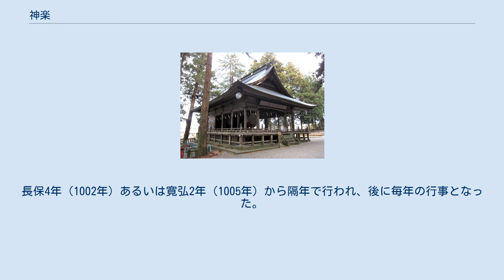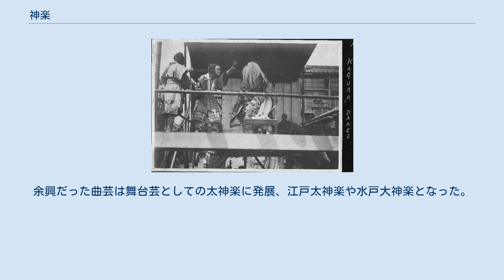神楽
巫女神楽 神楽（かぐら）は、日本の神道の神事において神に奉納するため奏される歌舞。
 巫女神楽（柏原八幡） 神社の祭礼などで見受けられ、まれに寺院でも行われる。
平安中期に様式が完成したとされ、約90首の神楽歌が存在する。
神楽は、神社に「神楽殿」がある場合、そこで行われる事が多い。
 一般に、「かぐら」の語源は「神座」（かむくら・かみくら）が転じたとされる。
神座は「神の宿るところ」「招魂・鎮魂を行う場所」を意味し、神座に神々を降ろし、巫・巫女が人々の穢れを祓ったり、神懸かりして人々と交流するなど神人一体の宴の場であり、そこでの歌舞が神楽と呼ばれるようになったとされる。
古事記・日本書紀の岩戸隠れの段でアメノウズメが神懸りして舞った舞いが神楽の起源とされる。
アメノウズメの子孫とされる猿女君が宮中で鎮魂の儀に関わるため、本来神楽は招魂・鎮魂・魂振に伴う神遊びだったとも考えられる。
 神楽は、宮中の御神楽（みかぐら）と、民間の里神楽（さとかぐら）に分けられる。
また幾つかの神社では、近代に作られた神楽も行われている。
 神楽を舞うための施設を神楽殿（神楽堂、楽殿）という。
 舞楽専用の施設を舞殿として区別することがある。
 特に里神楽では様々な用途の舞台（演舞場、演武場、音楽堂）、ライブステージ、コンサート会場として利用されることもある。
 神楽のダンス（1914年） 宮中の賢所で行われる御神楽（賢所御神楽）を指し、古くは内侍所御神楽と言われた。
雅楽（国風歌舞）に含まれる。
大嘗祭の清暑堂での琴歌神宴（神楽）、賀茂臨時祭の還立の神楽、園并韓神祭の神楽、石清水八幡宮臨時祭の神楽がもとになったという。
長保4年（1002年）あるいは寛弘2年（1005年）から隔年で行われ、後に毎年の行事となった。
 明治41年（1908年）の皇室祭祀令で「小祭」の一つと定められたが、1947年にその祭祀令は廃止となる。
 現在も毎年12月中旬に、宮内庁式部職楽部によって、簡略化された御神楽が賢所で行われる。
また、大嘗祭でも同様に行われる。
 彌彦神社の大々神楽 石見神楽（演目は『大蛇』） 一般的に「神楽」と言われるもの。
里神楽という語は御神楽と対比して用いられ、狭義では関東の民間の神楽を指す。
芸能研究者の本田安次（1906年-2001年）がさらに下記4系統へ分類したが、各地の神楽にはこれらの要素が混合している場合があるなど、この分類では不都合もあるため近年里神楽の分類の見直しも考えられている。
 太神楽曲芸『傘の曲』 伊勢神宮や熱田神宮の神人が各地を巡って（回檀）、神札を配り、竃祓いや村の辻での悪魔祓いとして行った神楽。
大神楽・代神楽とも。
獅子舞と曲芸から成る。
余興だった曲芸は舞台芸としての太神楽に発展、江戸太神楽や水戸大神楽となった。
江戸末期からの寄席では神楽よりも演芸色の強い曲芸（ジャグリング）の方が多く演じられた。
寄席での神楽は落語、講談とは違い色物とされることが多く太神楽曲芸と言う。
 ^ 『必携日本史用語』 ^ weblio、kotobank ^ 北野天満宮、 平安神宮、 出雲大社、 伊文神社、 西寒多神社、 山口市 ^ 舞殿、舞殿 ^ 御座替神事・佐陀神能（佐太神社）